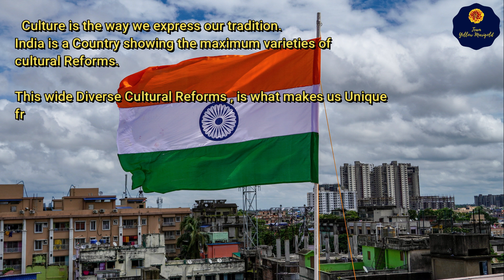DIVERSITY OF INDIA II Papri Paul II Solo Dance I ICC2020 I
India, is a country of rich and diverse dance forms. Other than the classical and fold dance division, one can witness various dance forms as they migrate from one state to another.

Each state has it’s some unique dance forms which creates a distinctive aura in the minds of viewers. The attire, the moves, the expressions, all these things are very appealing for the dance forms of each and every state.

So presenting a performance in which you can witness all the major dance forms of India across several states.

                        BPT 1ST YEAR (Batch 2019-20)
                       Team Yellow Marigold

STATES                       DANCE FORMS

1. Kashmir                       Rouf
2. Goa                              Freestyle
3. Assam                         Bihu
4. West Bengal               Dhunuchi
5. Saontali                       Saontali
6. Uttar Pradesh             Kathak
7. Bihar                             Kajri
8. Andhra Pradesh         Bharatnatyam
9.  Gujrat                          Dandiya
10. Maharashtra             Lavani
11. Punjab                       Bhangra

Dance AUDIO
Song: Des Rangila
Singer: Mahalaxmi Iyer
Lyrics: Prasoon Joshi
Movie: Fanaa ( 2012 )

For all the Videos of Yellow Marigold, please Check out The playlist named "TEAM YELLOW MARIGOLD". The link is mentioned below:-